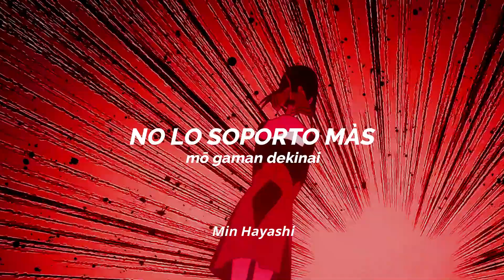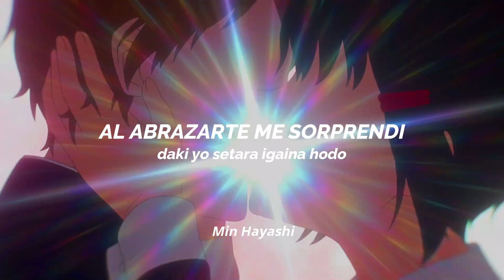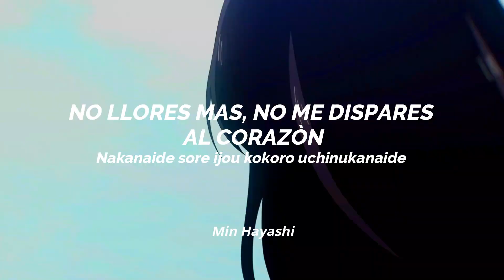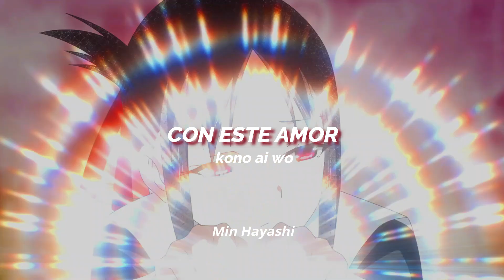Kaguya sama : Love is war - OP 3 Full | GIRI GIRI | Sub español + Romaji ; AMV ♡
les traigo un AMV Full con los 13 caps
• Song :  GIRI GIRI
• Artista :   Masayuki Suzuki
• Anime : Kaguya sama wa kokurasetai 3